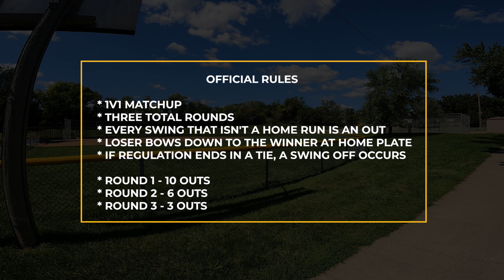Will the Winner of This Rivalry Secure the 2022 Championship? | Home Run League 2022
On the fifth episode of Home Run League, high school rivals Hawkins and Goody have an epic fight to the death.  Will the switch-hitting Hawkins make a wise decision by hitting from the left side? Can Goody consistently string together home runs on a bigger field? Who will be able to impose their will and break his opponent? The answers to these questions may leave you shocked!